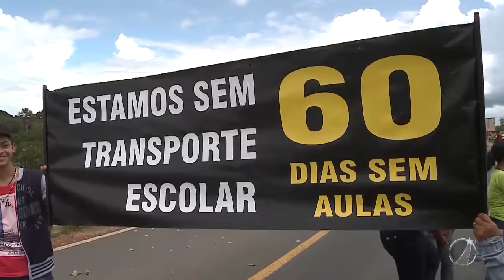Confira o Boletim Informativo com os principais destaques da programação da TV Assembleia.